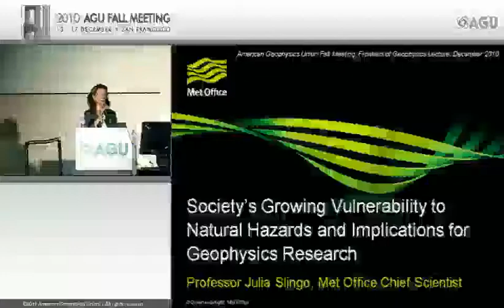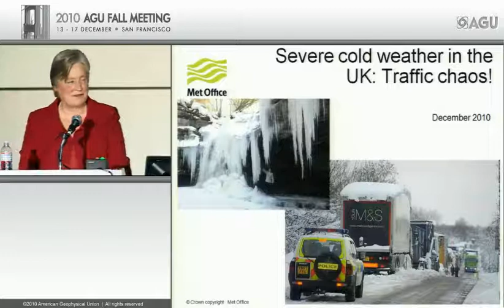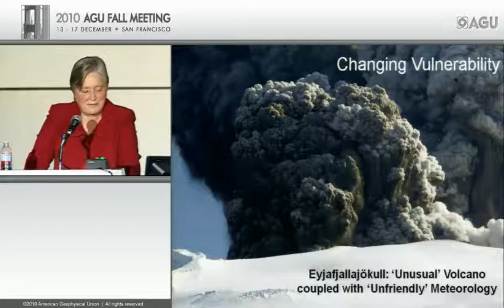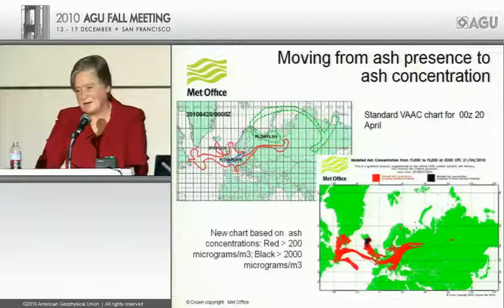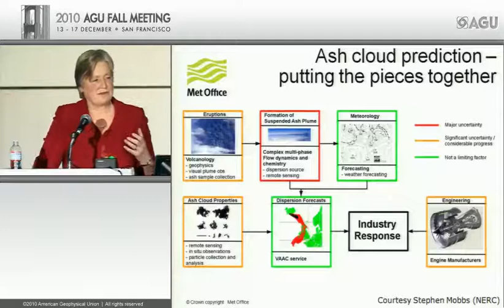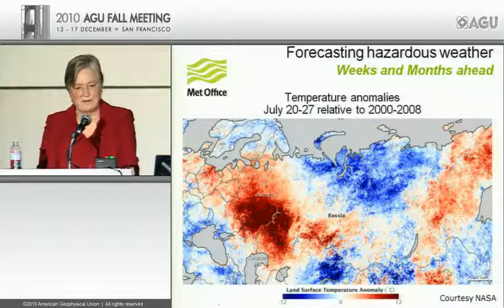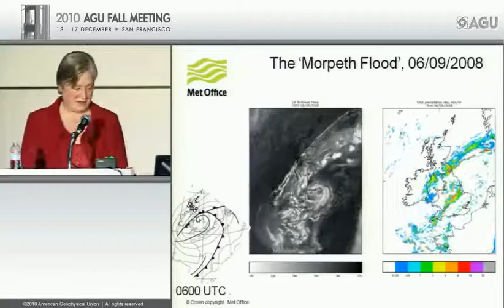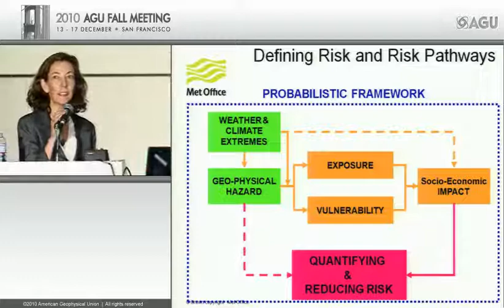Society's Growing Vulnerability to Natural Hazards and Implications for Geophysics Research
2010 AGU Fall Meeting - Frontiers of Geophysics Lecture
Presented by Julia Slingo DSc, OBE, Chief Scientist, United Kingdom Met Office